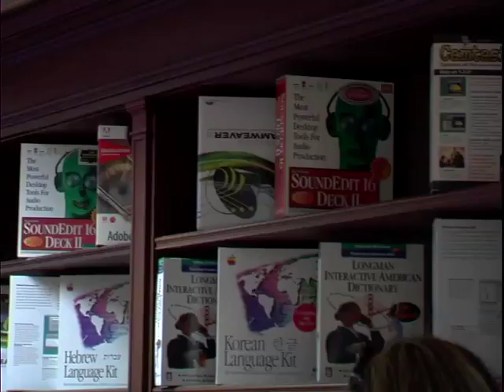LITEBites #4: CLICC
CLICC (1 minute)
Software, hardware and other features of the College Library Instructional Computing Commons (CLICC)
LITE (Library Instruction To Everyone) Bites are short videos created by Diane Mizrachi, reference/instruction librarian in the UCLA College Library. These videos were designed by Jeff Warden and his student production team with the help of Stephen Sherwin of College Library. The videos are for UCLA undergraduate students, and were created under the generous auspices of the UCLA Office of Residential Life (ORL). Each short video tells the tale of various UCLA Library services with a humorous, fun theme.